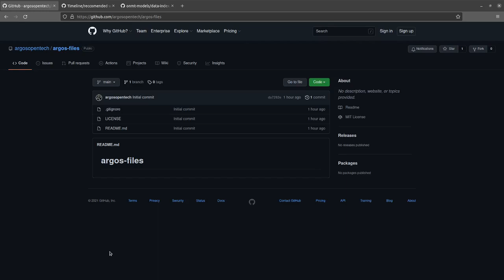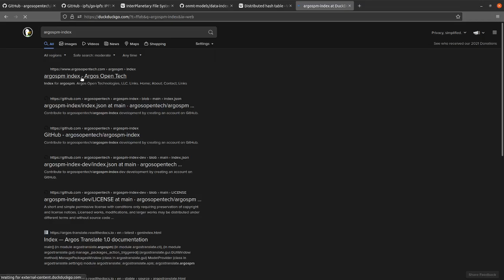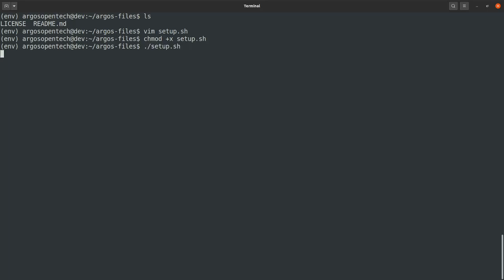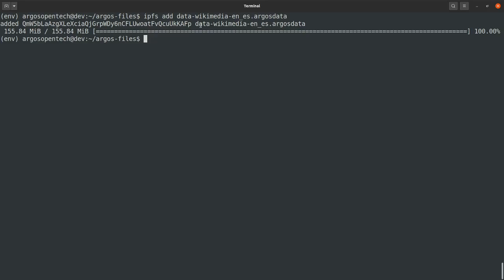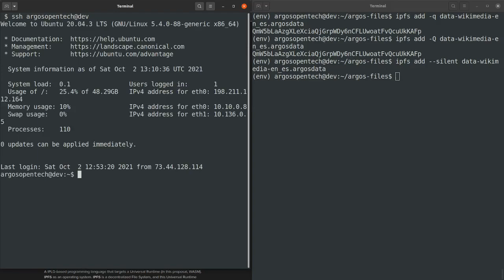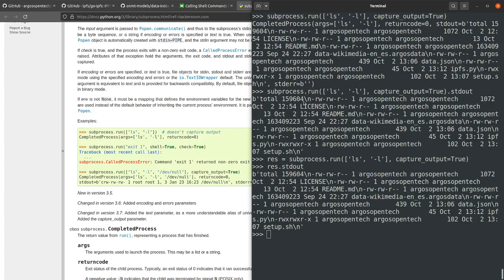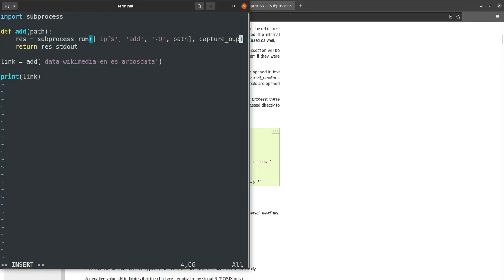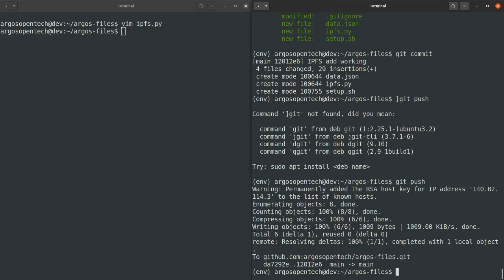Writing Python bindings for IPFS